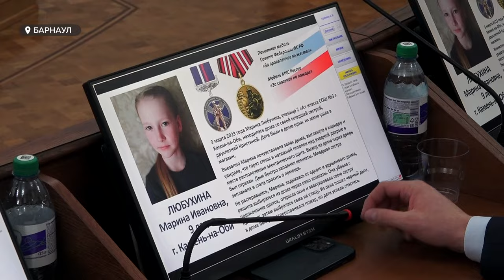Медали за мужество. В Барнауле за подвиги наградили юных героев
На сессии АКЗС сегодня принимали не только законы, но и гостей. К парламентариям приехали два маленьких героя – это дети,  которые не побоялись ни огня, ни воды. На какие подвиги пошли юные герои, и кому они спасли жизнь?